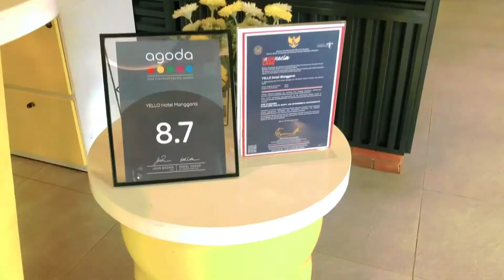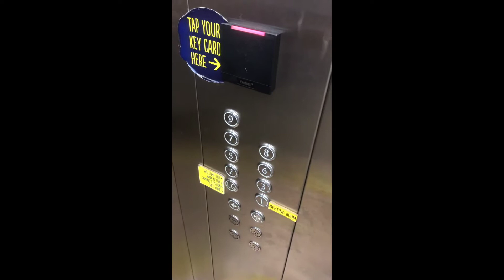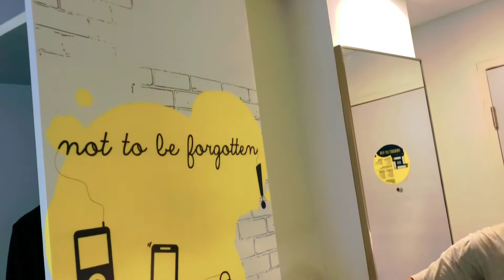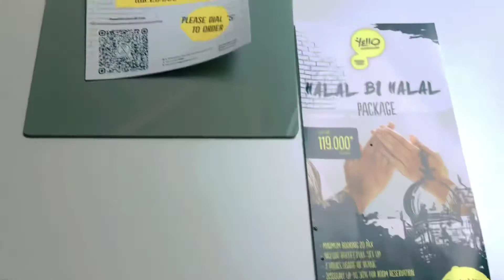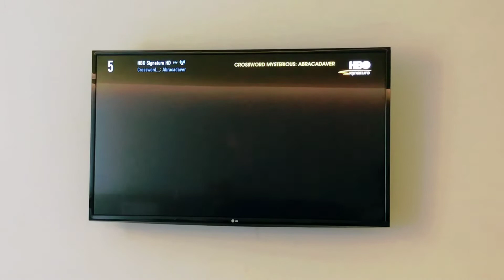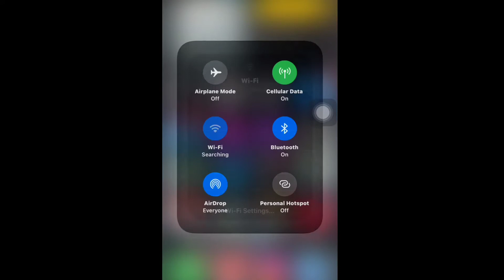Yello Hotel Manggarai | Review Hotel Termurah di Jakarta Pusat | Room Tour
Yello Hotel Manggarai ini lokasi nya strategis banget, berada di daerah setiabudi yang akses kemana-mana sangat mudah. Kalau kalian naik transport umum bisa Jalan kaki dari stasiun manggarai atau terminal manggarai, deket banget gabakalan capek.

Hotel nya tema-nya "kuning" bgt pastinya, dikemas casual yang anak muda banget gitu. Ada banyak quote2 tersembunyi disetiap titik ya, memacu semangat dan jiwa muda. Pegawai masih muda semua, sejauh mata memandang sih under 35 semua sepertinya. Mbak receptionistnya cantik dan ramah banget, namanya mba "sagita" jangan lupa disapa ya kalo kalian mampir kesana.

Secara keseluruhan Hotel Yello ini "Sangat Recomanded" buat kalian yang mau menginap didaerah sekitaran manggarai, tebet, setiabudi, sudirman dst. Hotel budget fasilitas mantep. Asli gabakalan nyesel dehhh.